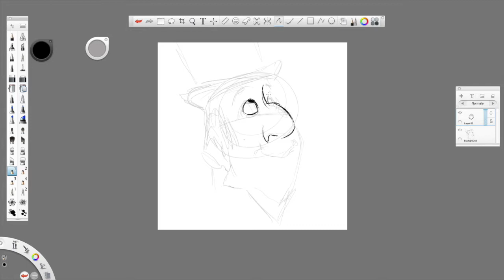How to draw EDGAR BALTHAZAR from THE ARISTOCATS